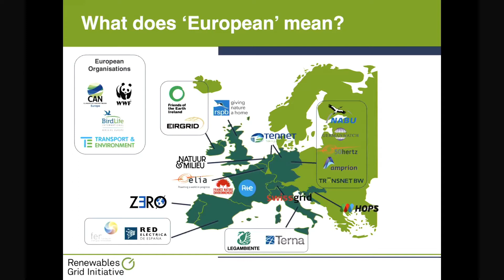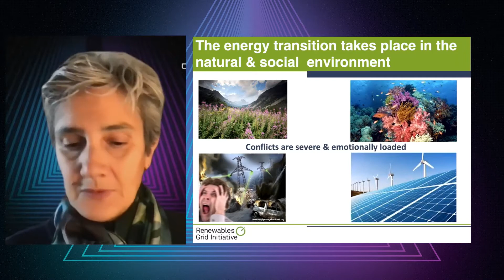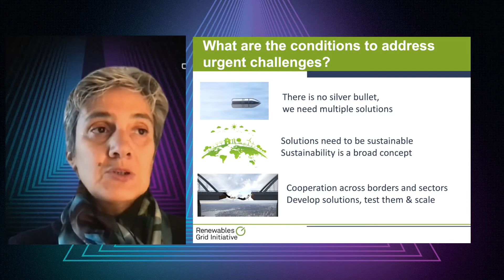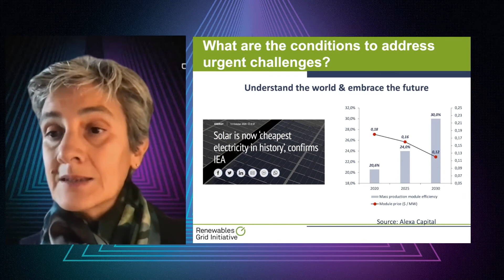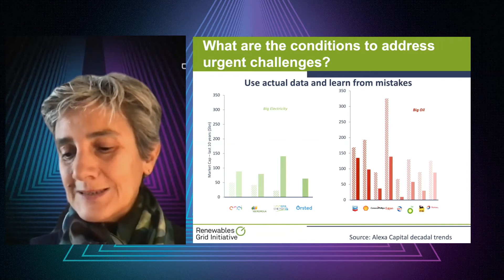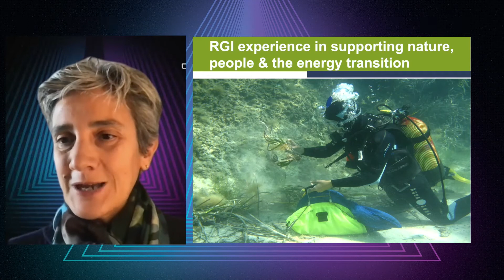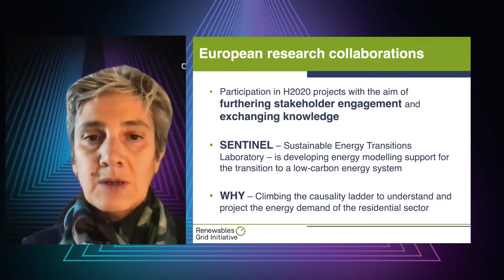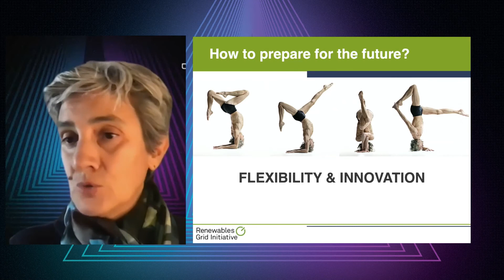Sustainability for the growth & security of the electricity grid (4/6) - EnergyGameChangers2020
This video represents the fourth part of SMAGRINET'S Energy Game Changers 2020 Conference.

The SMAGRINET 2020 Conference "ENERGY GAME CHANGERS - Bringing together academy and industry to power smart grid expertise in Europe" took place on the 19th of November 2020 from 9am CET to 2 pm CET, and looked into challenges which the current energy transition to the smart grid encompasses from a variety of perspectives. It brought on a virtual stage policymakers, industry leaders and academy representatives to assess the potential of powering Smart Grid expertise and sustainable solutions for the energy landscape, for the upcoming years.

The Conference was organised in the context of the EU-funded SMAGRINET Project*

*SMAGRINET Project has received funding from the European Union’s Horizon 2020 research and innovation programme under grant agreement no. 837626